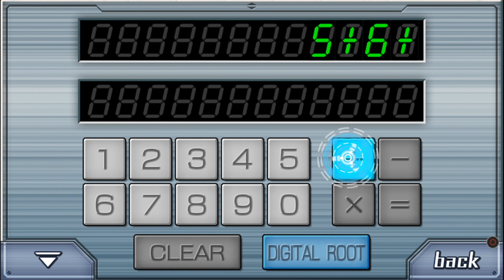[FIRST BLIND PLAYTHROUGH] Dergy Be playin' 999 E11 - Ace Of Spades and the 'Lotus Symbol'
In this episode, our trio of men big-brain thier way through Zero's devious Casino puzzles, adn afterwards, Junpei is finally able to make his joke about Lotus without her nearly killing him this time, and Seven gets a kick out of it too. Also, Snake goes misssing again.

I am playing the Zero Escape: The Nonary Games version on the PC, and using a Dualshock 4 controller to play.

Enjoy, frens, and if ya do enjoy, like, sub and comment please :D Also,  follow me at Twitch.tv/dergtehdergon where I stream other games every day I can at 8 PM US Central Time :3